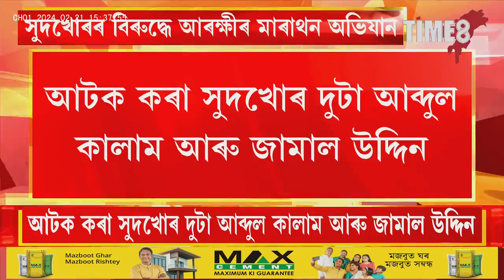ৰাজ্যত ইটোৰ পিছত সিটো সুদখোৰক আটক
ৰাজ্যত ইটোৰ পিছত সিটো সুদখোৰক আটক। কৰিমগঞ্জত ২, মাজুলীত এটা সুদখোৰক আটক। সুদখোৰৰ ঘৰত ওলাইছে শ শ চেকবুক, দলিল। হাতত তালিকা লৈ আৰক্ষীয়ে চলাইছে অভিযান